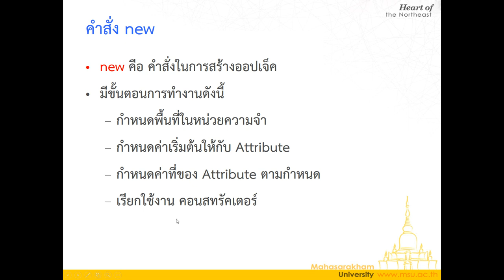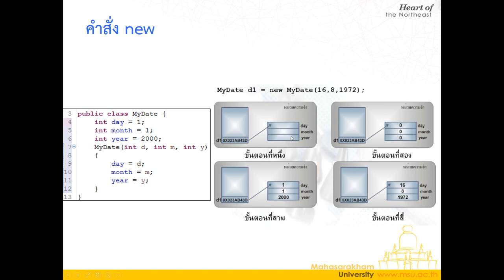Lecture 1 OOP Abstraction - 15 คำสั่ง new